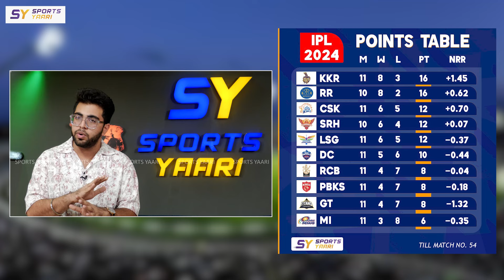KKR की जीत से LSG को लगा तगड़ा झटका, अब प्लेऑफ के लिए ऐसे क्वालीफाई करेगा RCB, DC !